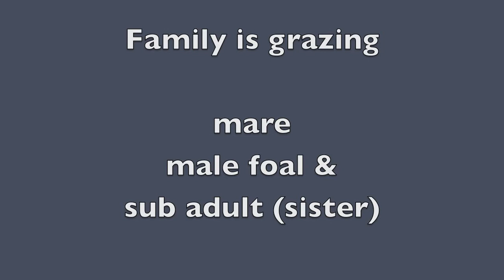emotional contagion and synchronized move of a family of Konik horses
Punky with son and yearling daughter
Is this physical or can we say it is also emotional contagion.
It was a clouded day and the whole population has some tension and is 'on the move'.
While I was filming the grey mare with her family something made them move. It is fascinating to see how they synchronize like birds can do in the air.

Have to say that the weather was bad and the whole group seemed restless.
No idea why.
Nice movie to see the synchronized movement